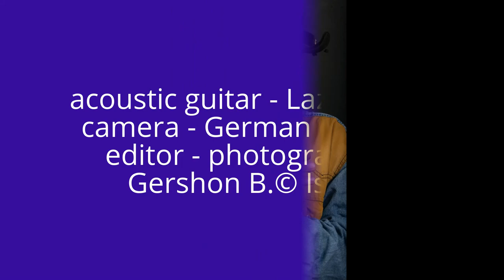Lazer Lloyd - acoustic guitar Israel Moshav Hosen Израиль мошав Хосен ישראל מושב חוסן